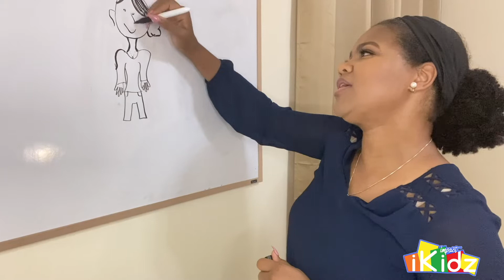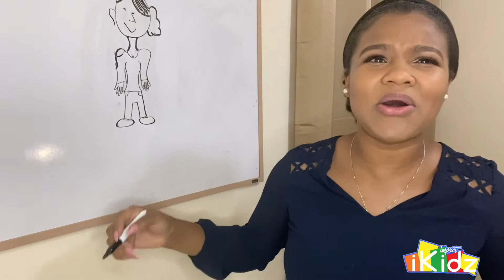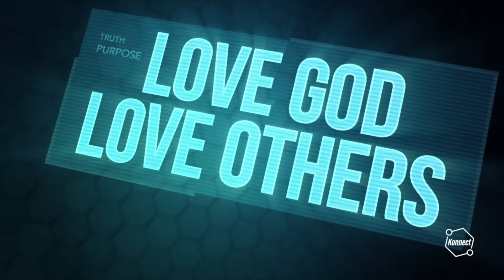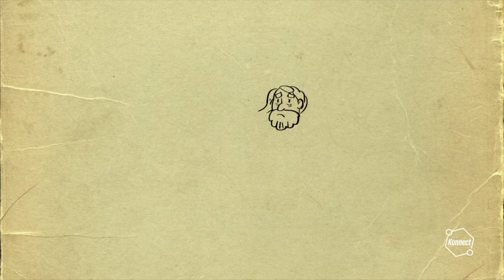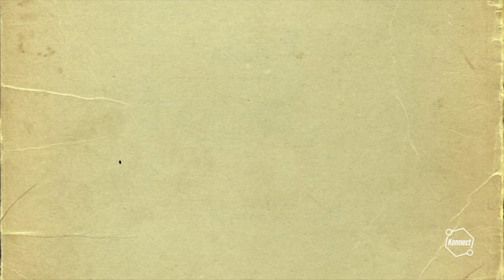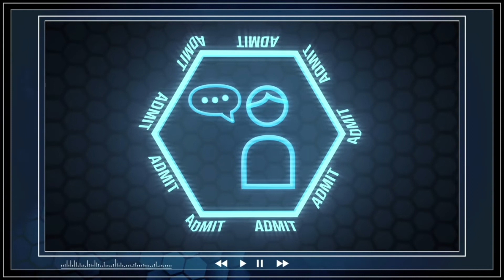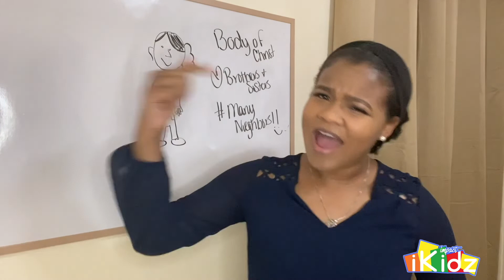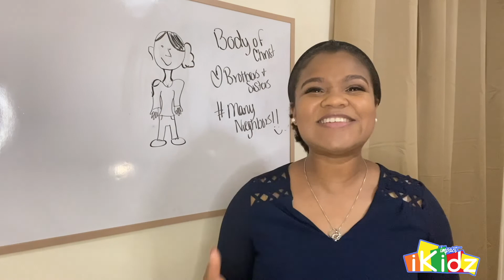iKidz K 4th 9 25 22